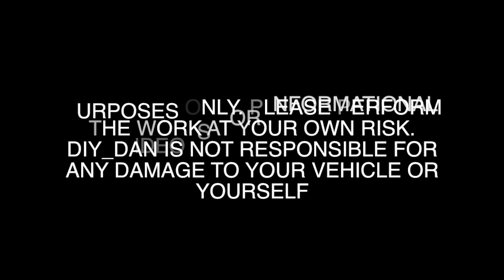Ford ranger passenger air bag removal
How to remove the passanger side airbag from a ford ranger, the vehicle in the video is a 2003 ford ranger.